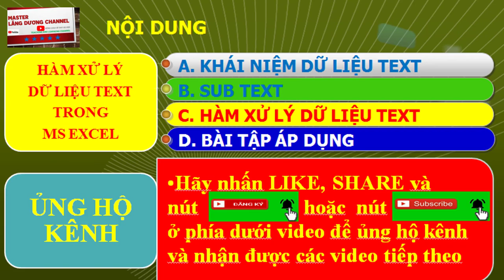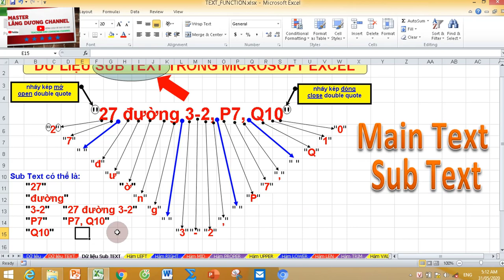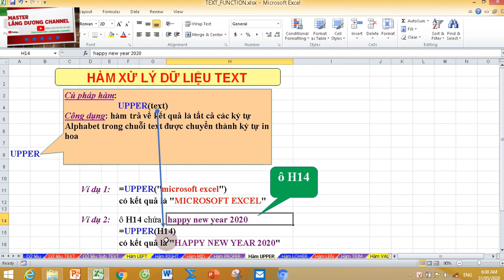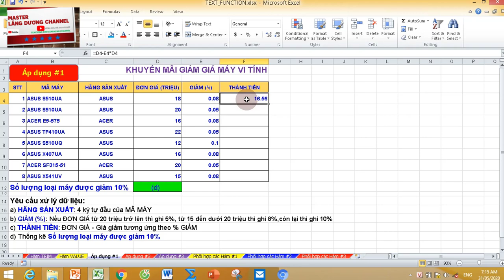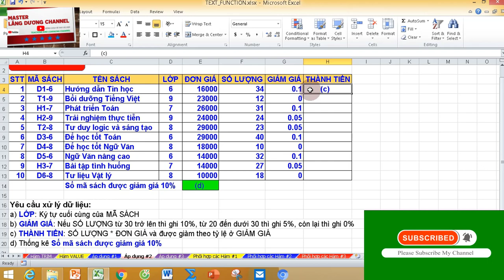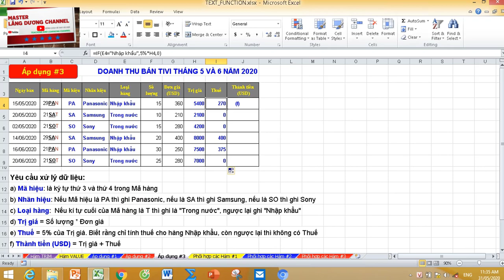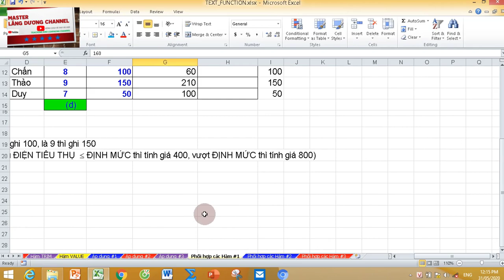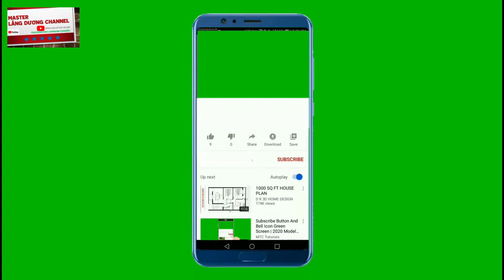Microsoft Excel 2010 - Hàm xử lý dữ liệu Text | Text Function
Master Lang Duong channel "Kênh chia sẻ Dạy và Học"

8. Limited Edition (Cool&Sôi động) Địa chỉ ô-Địa chỉ vùng trong MS Excel (Phần 5/5,Phần cuối)